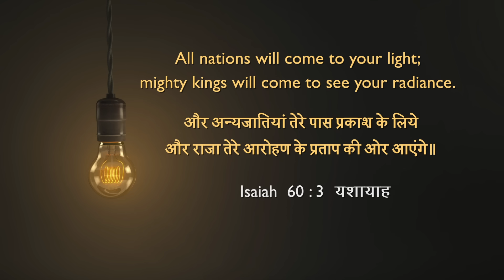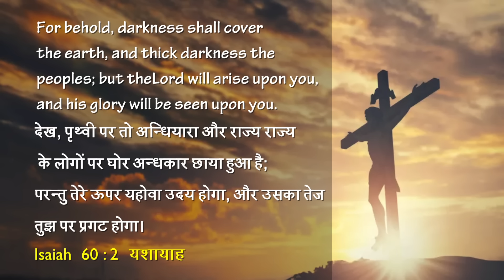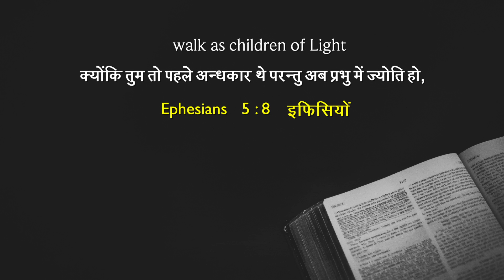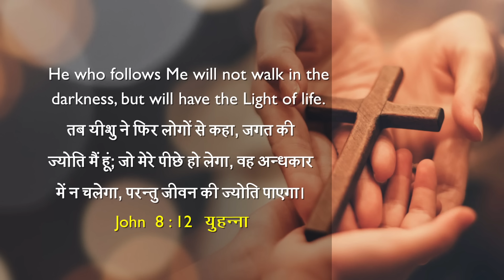You are the Light | Sis. Evangeline Paul Dhinakaran | Today's Blessing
Be transformed into the likeness of Jesus and get filled with His light. You shall become His torch-bearer dispelling the darkness of this world. Tune in to this blessing by watching today's promise.